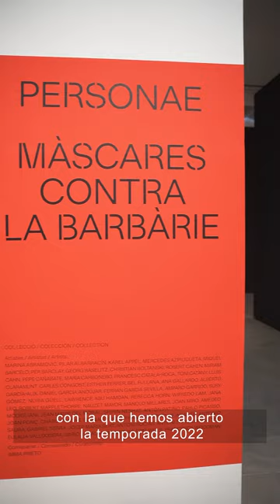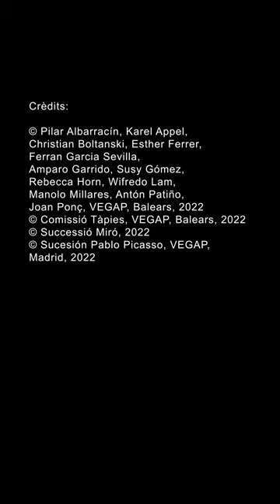Visita a l'exposició "Personae. Màscares contra la barbarie"